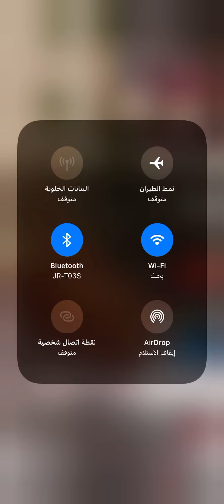منتجات غذائية مسموحة في الانظمة الصحية / كوتش بسمة